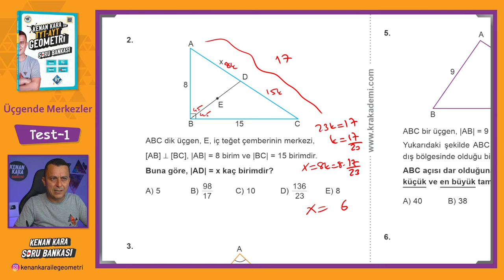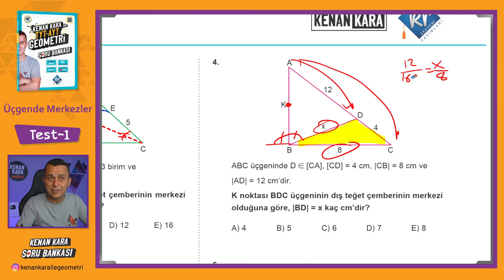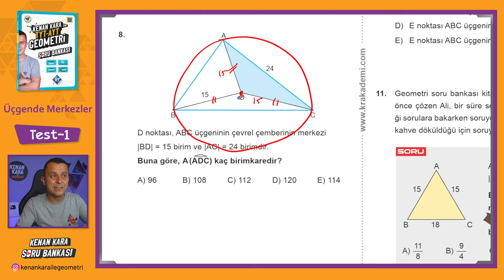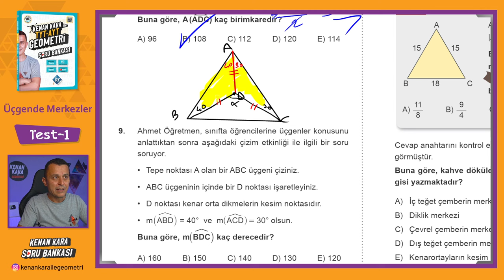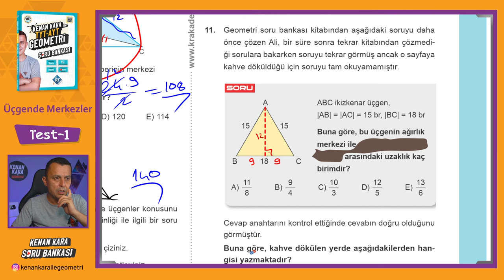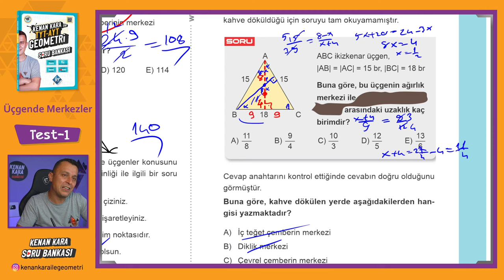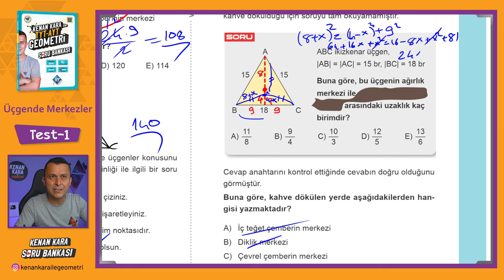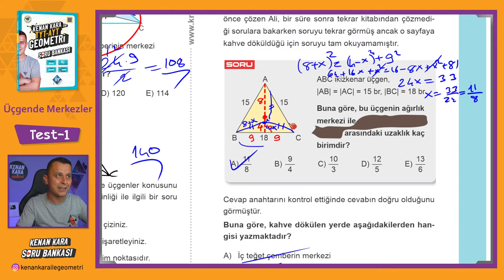Üçgende Merkezler | TEST-1 | SORU BANKASI | Kenan Kara ile TYT-AYT Geometri Soru Bankası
Kenan Kara ile TYT-AYT Geometri Soru Bankası kitabında Üçgende Merkezler konusundaki Test-1 çözümü

📄Tanıtım ve İnceleme PDF: